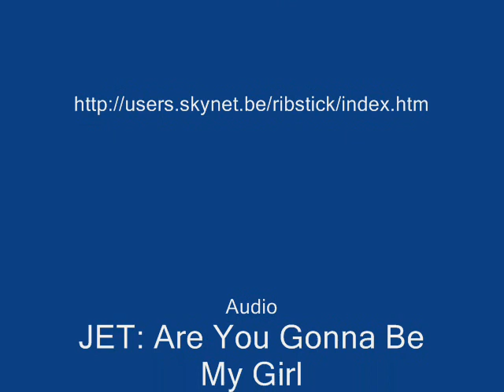Breeding Herichthys tamasopoensis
Young New World cichlid H. tamasopoensis with eggs